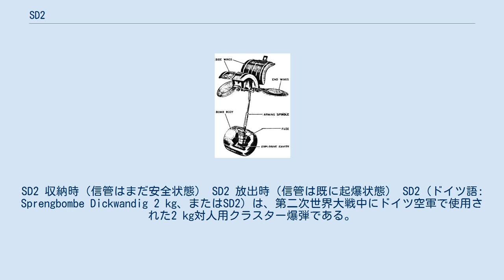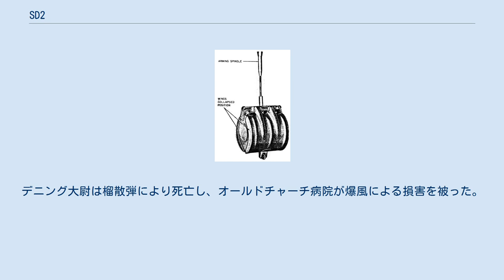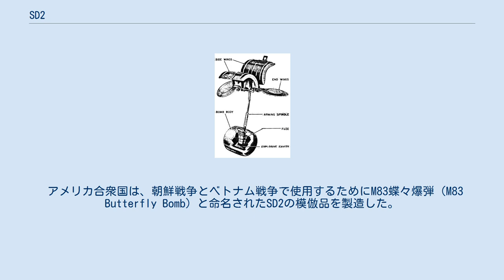SD2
SD2 収納時（信管はまだ安全状態） SD2 放出時（信管は既に起爆状態） SD2（ドイツ語: Sprengbombe Dickwandig 2 kg、またはSD2）は、第二次世界大戦中にドイツ空軍で使用された2 kg対人用クラスター爆弾である。
SD2は「蝶々爆弾」と呼ばれ、この小型爆弾が使用された時に円筒状の薄い外装被殻がヒンジで開き、その外観形状が大きな蝶に似ていることからそう名付けられた。
この外観は非常に特徴のあるもので簡単に識別することが出来た。
SD2小型爆弾は個別に投下されることは無く、6個から108個がクラスター爆弾としてAB 23 SD-2やAB 250-3といった収納コンテナに格納されていた。
SD2小型爆弾は収納コンテナが航空機から投下され炸裂した後に放出された。
この爆弾は実戦で使用された最初のクラスター爆弾の1つであり非常に高い効果を発揮する兵器であることを証明した。
 SD2小型爆弾は長さ8 cmの鋳鉄製の円筒であり、展開する前の状態では直径がそれよりもやや小さかった。
長さ15 cmの鋼製ケーブルが小型爆弾本体横の信管収納部にネジ留めされている信管（FUZE）に起爆心棒（ARMING SPINDLE）を通じて取り付けられていた。
投下されると外殻がヒンジを支点に2つに割れ、両端のばねで留められている円形カバー（END WINGS）が飛び出して開き小型爆弾が落下するに連れこれら外殻各部が起爆心棒を回転させ信管を作動状態に入れた。
SD2小型爆弾は225グラムのTNTを内蔵しており、これは一般的に半径25 m以内の人間に致命傷を、100 m以内であれば榴散弾による重大な怪我（例えば、目への怪我）を与えた。
SD2小型爆弾は通常緑色に塗られていたが、中東地域での使用や農民を殺傷するための収穫時期での穀物畑への投下には鈍い黄色に塗られた物もあった。
 SD2小型爆弾は、3種類の信管の内の1つを取り付けることができた。
 注：収納コンテナ内のSD2は投下目標での混乱を増幅させるために全種類の信管を取り付けることができた。
41A、41B、70B1、70B2、等々といった信管の派生型が存在した。
これらの信管は信管収納部に差し込んで取り付けられていたが、その他の点では同一であった。
 1940年10月28日、イプスウィッチで英軍の爆発物処理技術者のキャン（Cann）軍曹とテイラー（Taylor）少尉が不発の蝶々爆弾数発を発見した。
起爆心棒を信管に捩じ込み戻す（安全位置）ことで2人はどのように爆弾が作動するのかを解明するための実証実験用の完全なサンプルを入手した。
 より近代的なクラスター爆弾の様に完全に起爆状態になってはいるが不発（特に70型信管が装着されたもの）のSD2を不活性化することは、非常に危険性が高いので現実的ではない。
不発のSD2を安全に処理する標準的な手順は、少なくとも30分間はその場から離れる（時限信管の67型信管が装着されていることを考慮して）、次にその場で処理するにはSD2の横で小型の爆発物を爆発させる。
別の方法は、爆弾に長い紐を結び覆いを掛けた後でそれを引く、又は開けた場所に爆弾がある場合は安全な距離からライフルで狙撃する。
 SD2は1940年にイプスウィッチに対して初めて使用されたが、1943年6月には英国内の様々な目標と共にグリムスビーとクリーソープスに投下された。
後には中東地域の連合国軍に対しても使用された。
英国政府は慎重に考え、ドイツ側がこの爆弾の有効性を認識して使用し続けることのないようにSD2によって引き起こされた被害や混乱の報道を抑えた。
 SD2はドイツのロシア侵攻である1941年6月22日に始まったバルバロッサ作戦の開始段階で使用された。
20名から30名の搭乗員がSD2とSD10（10 kg爆弾）をソ連軍の主要な飛行場へ投下するために選抜され、各飛行場への攻撃に3機ずつが割り当てられた。
この初期の攻撃は、本格的な攻撃が開始されるまでソ連軍の航空機が分散するのを阻止することと混乱を引き起こすことを目的としていた。
第51爆撃航空団は、SD2関連の事故により15機を失ったが、これはその日のドイツ空軍の総損失数のほぼ半分に相当した。
 英国におけるドイツの蝶々爆弾による死者で最後に記録されているのは1956年11月27日のことで、第二次世界大戦が終了してから11年後のことであった。
ホーンチャーチ英空軍基地の東にあるアップミンスター爆弾処理所で...